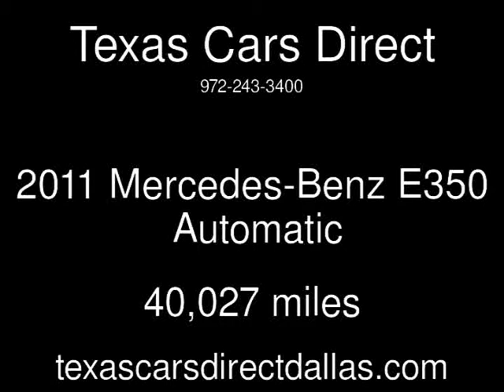2011 Mercedes-Benz E350 Used Cars - Dallas,Texas - 2013-11-22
See more details about this used car This 2011 Mercedes-Benz E350 with 40,027 miles is for sale at Texas Cars Direct.